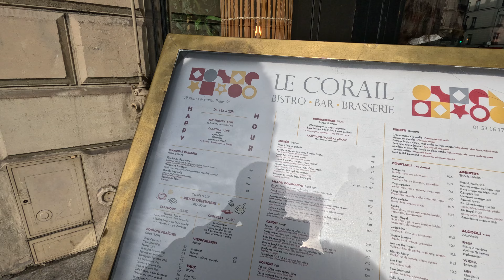移民ばかり？【治安注意】治安悪いフランスのパリの北駅→オペラ地区‐日本食街まで散策‐アフリカ系移民、労働者多い！アジア人襲撃に注意？Walking in Paris,France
6年ぶり9回目のパリは治安の悪いパリ北駅周遊の宿に宿泊。6年前と比べてもアフリカ系移民、労働者、薬物の売人増えた感じです。今夏の動画は、パリ北駅からオペラガルニエ近くのオペラ地区の日本食街まで歩いた時の動画。